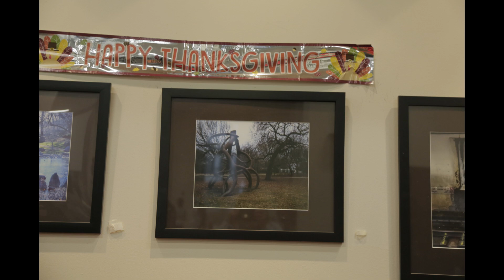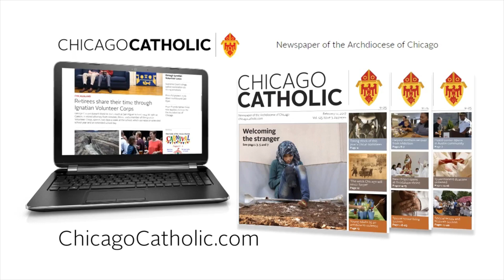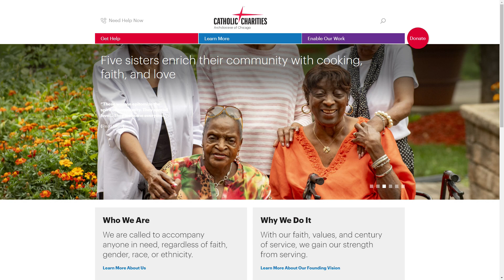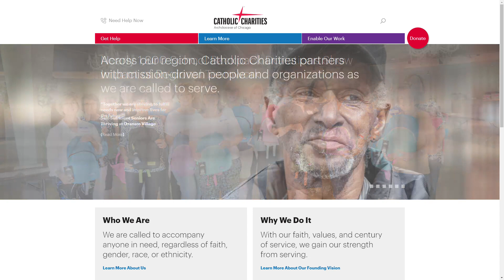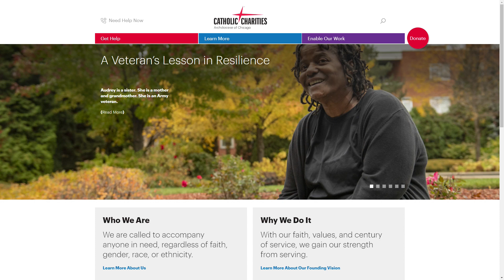Voice of Charity - November 21, 2023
20th Annual Catholic Charities Thanksgiving Lunch

The 20th Annual Catholic Charities Thanksgiving Lunch will be held  Thursday, November 23 at 721 North LaSalle Street, from 11am-1pm. We are grateful for this opportunity to serve a traditional Thanksgiving meal to our supper guests, and remind them that we care about them, on the holidays and throughout the year. Join Katie Bredemann and Phil Zepeda as they welcome Noreen Russo, Associate Director of Special Projects, and Abigail Behrend, a Lead Volunteer at the Catholic Charities Supper Program to provide a preview of this year’s Thanksgiving celebration.